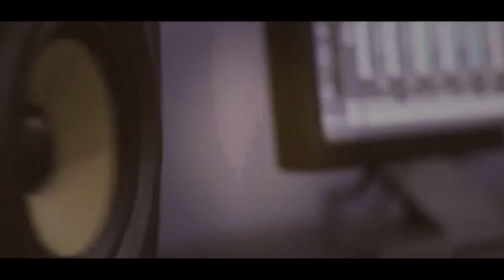الفنان ثائر لويسي يغني في حفل زفافه من اجمل الاغاني مخيم طولكرم T Aljabaly2021